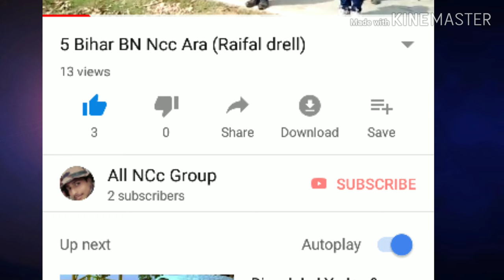What is NCC